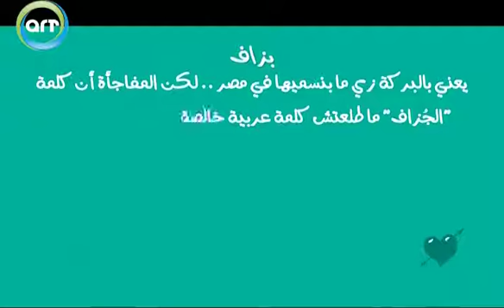بزاف | أصل الكلمة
طبعا ده كان مقطع من أغنية للفنان سعد لمجرد، لكن يا ترى إيه أصل ومعنى كلمة بزاف دي؟؟